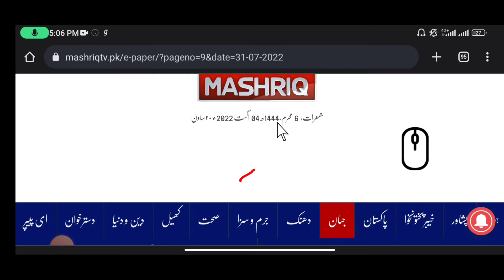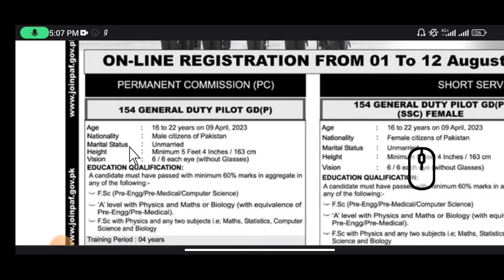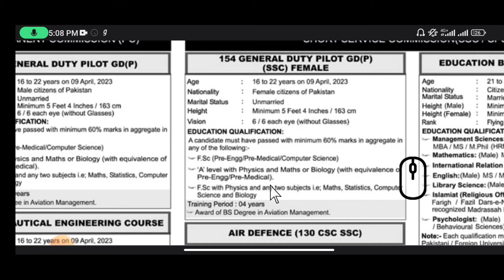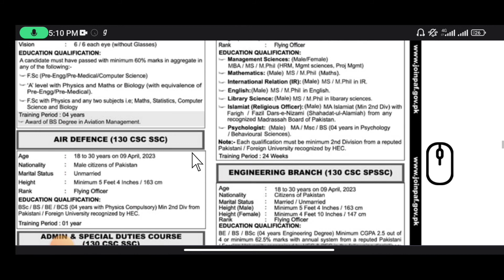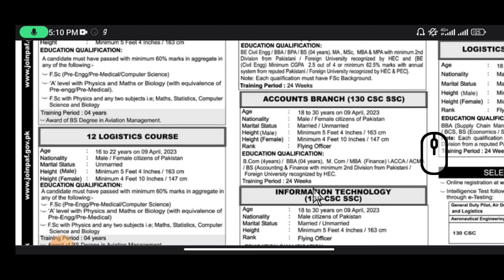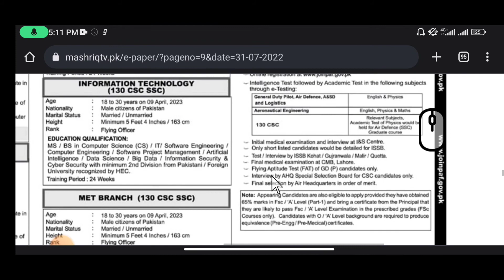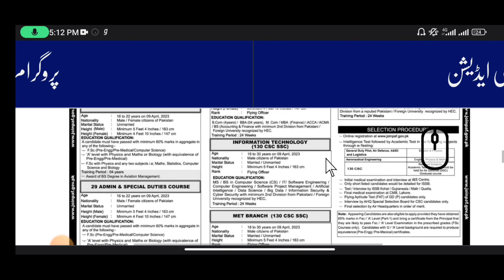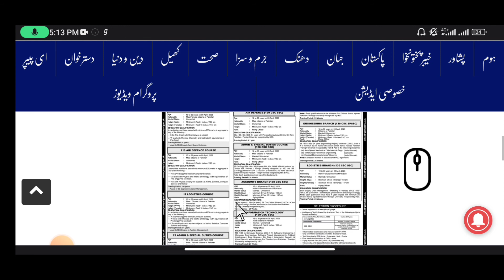Pak Air Force jobs 2022 Govt Jobs 2022 Latest jobs in Pakistan | Join Pak air force Jobs in Pakistan